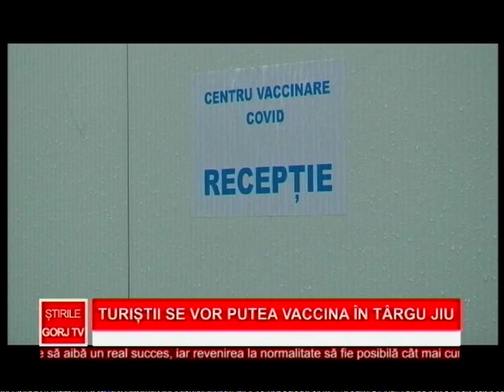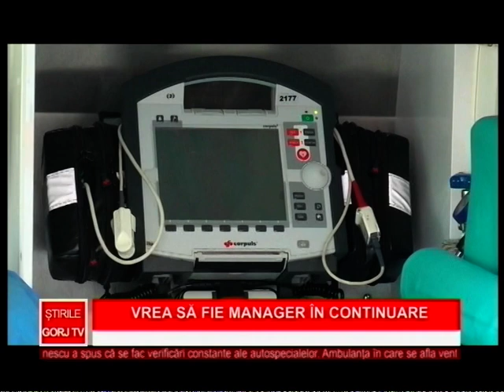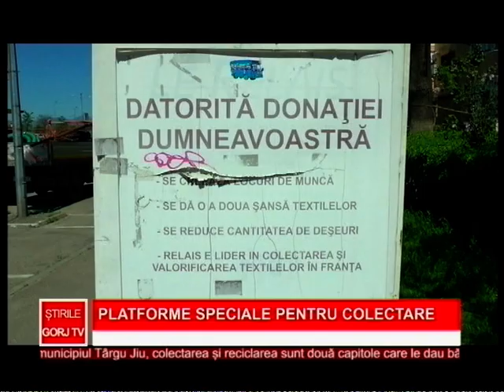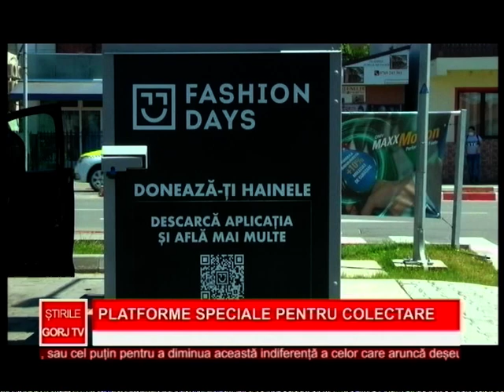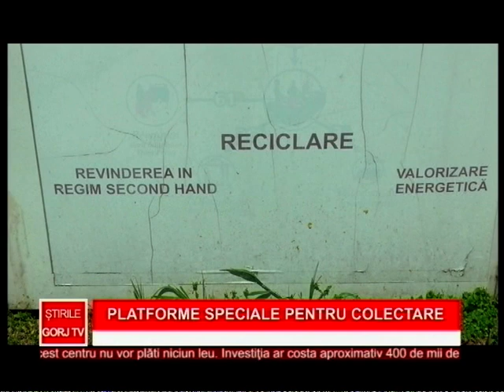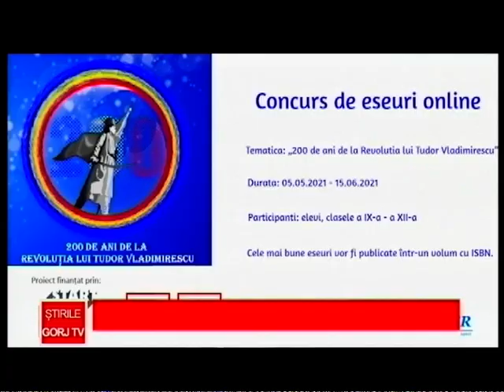Stirile Gorj Tv - 10.05.2021 - Traian Crăc